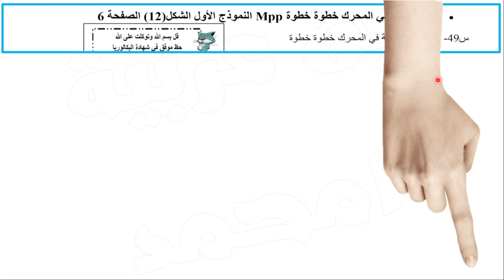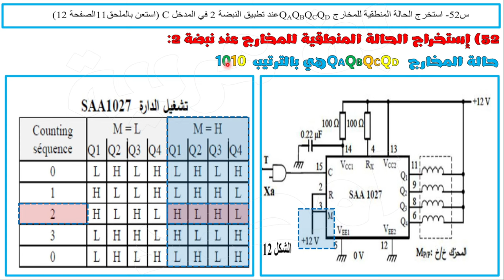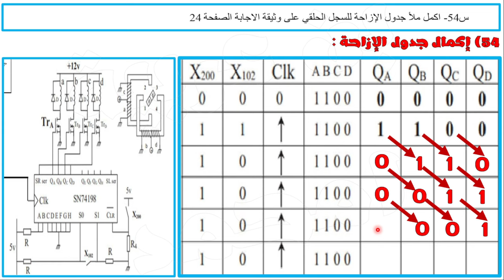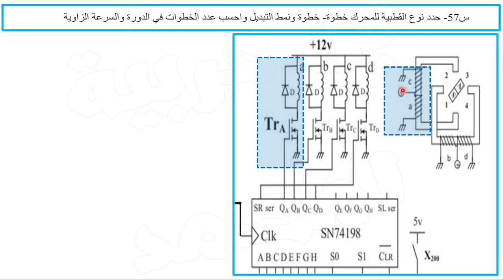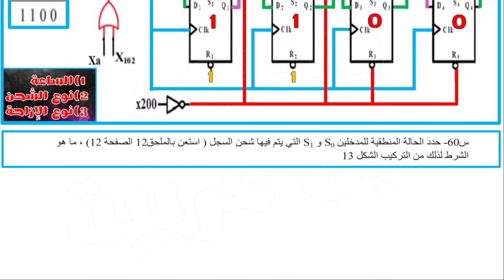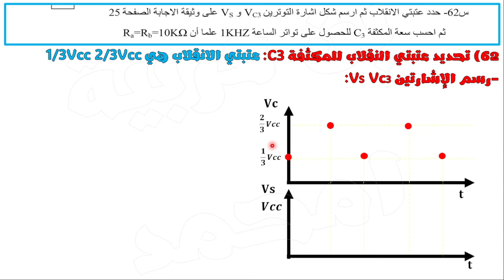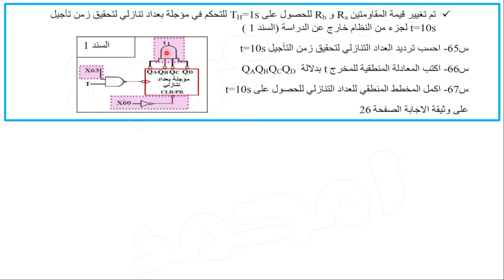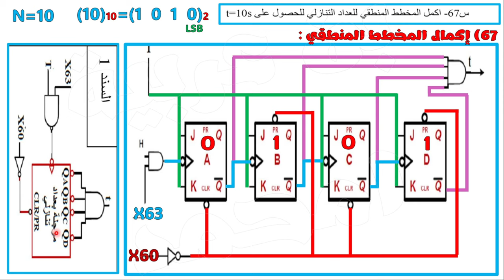المراجعة الشاملة لهندسة كهربائية : محرك حطوة خطوة -SAA1027-سجل عام 74LS198 -سجلات بقلابات-ملء جداول